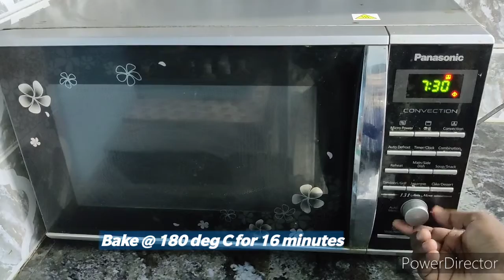Red Velvet cup cake ( made just in 20 minutes)| Jenos Vlogs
Red velvet cake is traditionally a red, red-brown layered with ermine icing.

Moist and fluffy red velvet cupcakes topped with a big dollop of cream cheese frosting are beyond delicious and so easy to make! You'll want to make a double batch because people will want seconds!!
You can try this cake, it can be made easily in 20-30 minutes. Stay safe and be happy.

Jenosvlogs